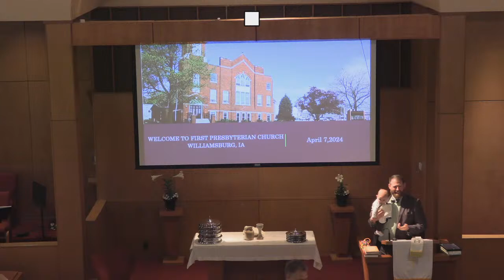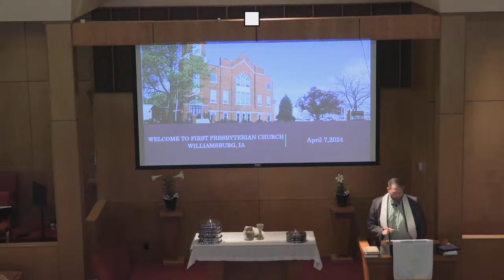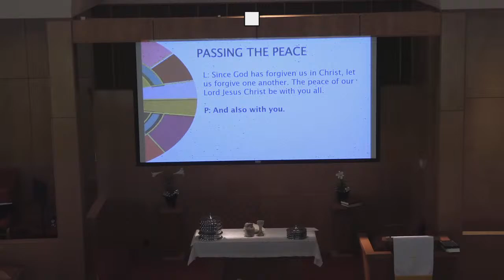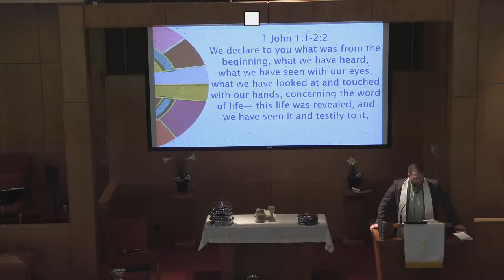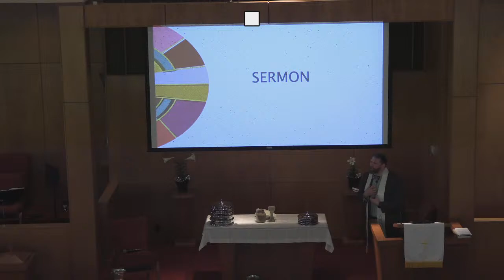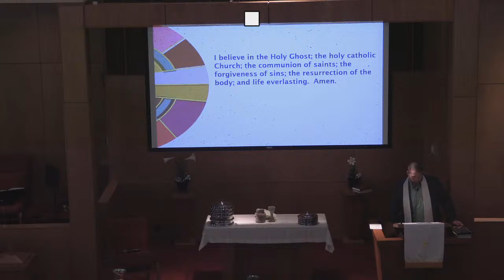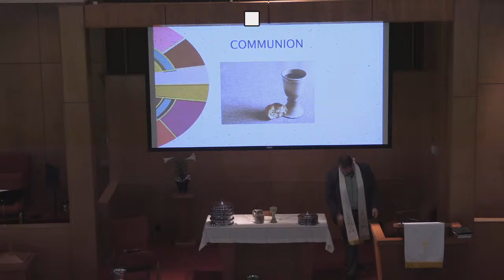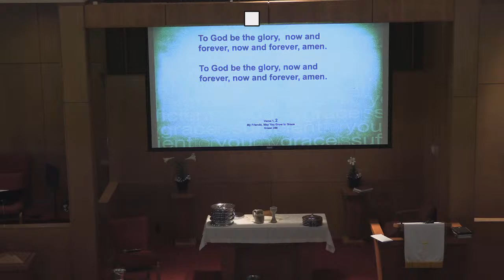04/07/24 Sunday Worship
We have permission to stream and play music CCLI License #20638477 & 3006957.